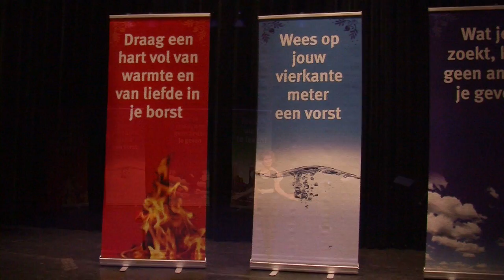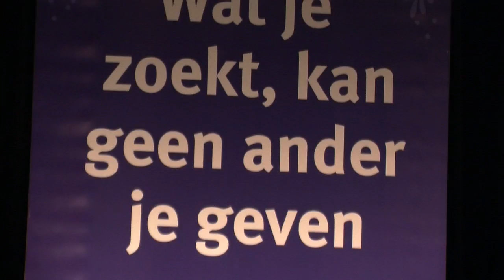Hester Macrander - Elke Jansen: "Het Bloed Kruipt..."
Een compilatie (11.27) van de voorstelling "Het Bloed Kruipt...
Registratie & montage Gideon de Smet